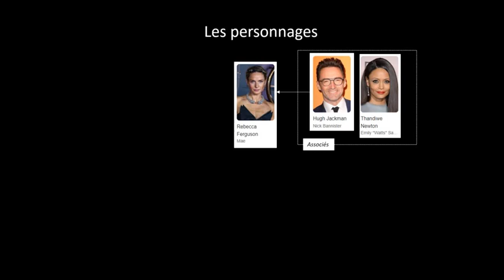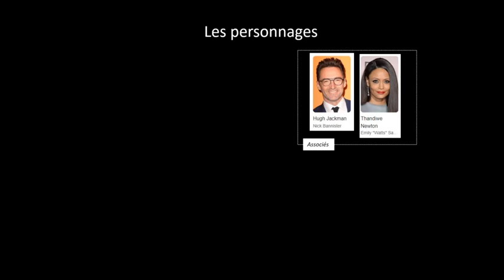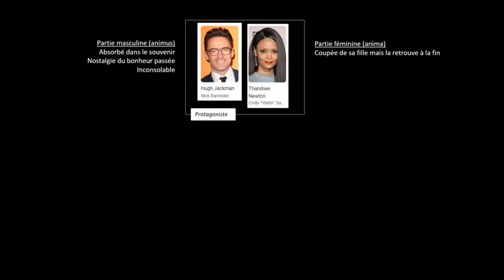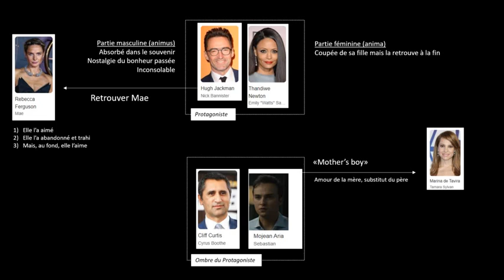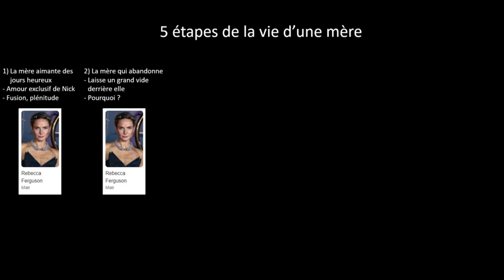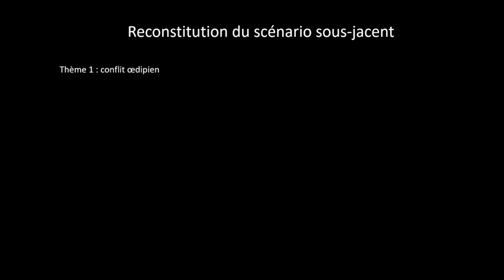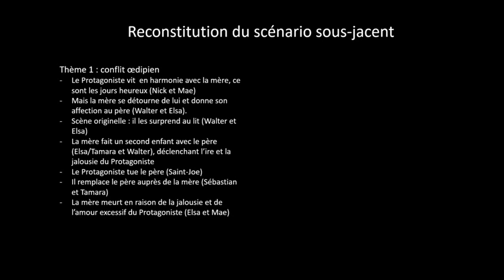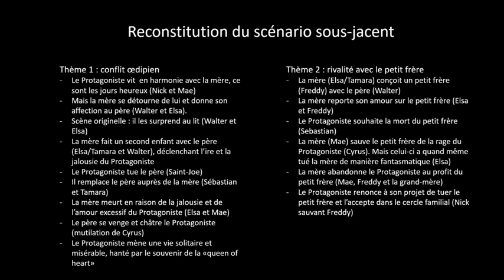Psychanalyse du film Reminiscence de Lisa Joy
Plongez avec moi dans une exploration psychanalytique captivante du film "Reminiscence" de Lisa Joy. À travers le prisme des théories freudiennes, découvrez comment les dynamiques du désir et de la jalousie se manifestent dans ce thriller futuriste. Je vous invite à une réflexion profonde sur les mystères cachés derrière l'intrigue. Préparez-vous à voir "Reminiscence" sous un nouvel angle !